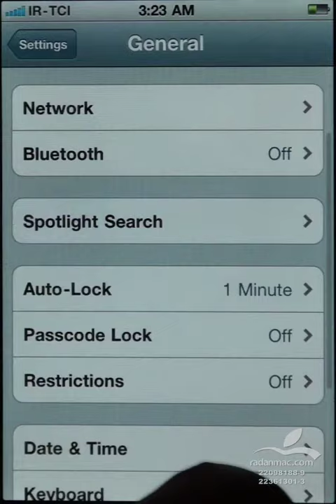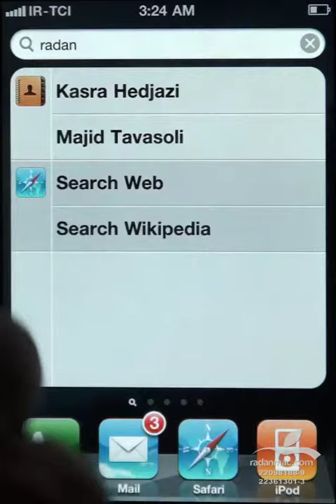9. iOS Settings - Spotlight - Persian